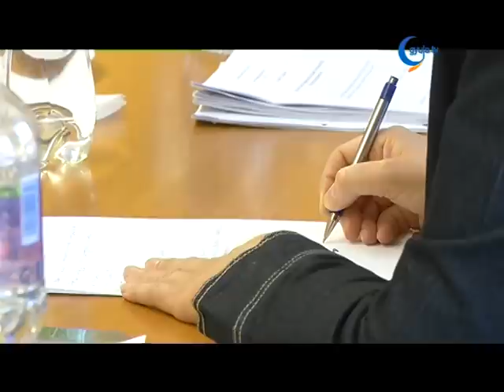Munkaértekzelet a megújuló közétkeztetésről